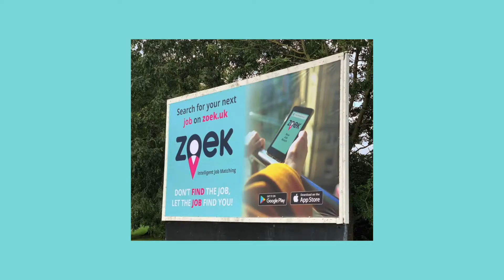Competition to WIN a dream holiday | Competitions | Zoek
We are offering YOU the chance to WIN a dream holiday worth a staggering £2,000* by getting involved in our ‘Spot, Snap & Share’ Social Competition!

Discover our intelligent job matching site/app and begin your jobsearch

Stay up to date with everything Zoek!